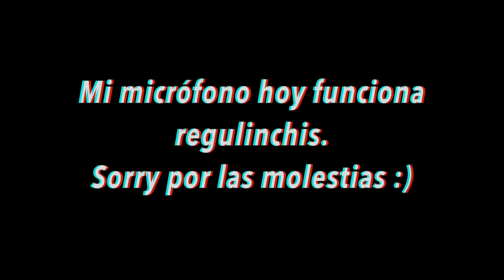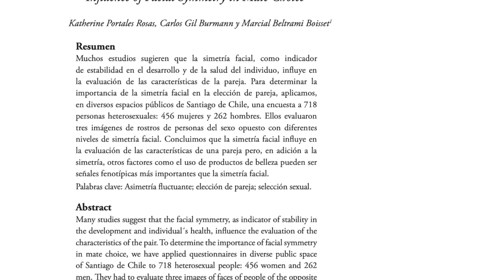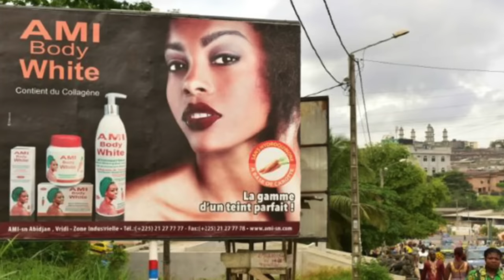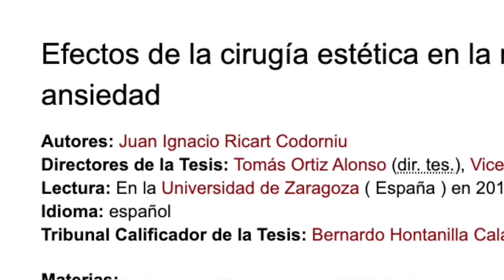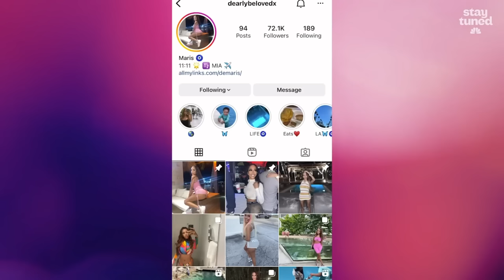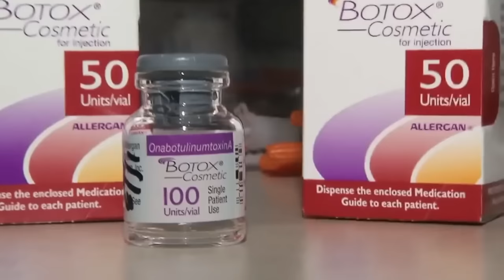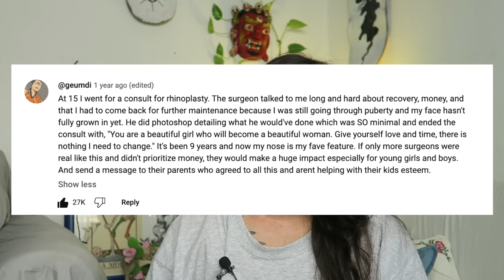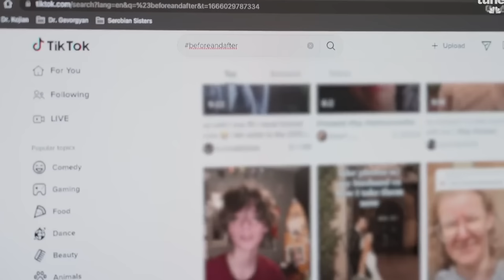NUNCA SEREMOS GUAPOS: LA TRAMPA de LA CIRUGÍA ESTÉTICA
Jiménez Cagua, Álvaro A., Vélez Macías, M. A., Sánchez Saltos, J. A., & Alcívar Macías, F. V. (2021). Consecuencias y riesgos de pacientes sometidos a varios tipos de cirugía plástica. RECIMUNDO, 5(1), 57-70.
recimundo/5.(1).enero.2021.57-70

‘’De forma et virtute’’
Una aproximación al concepto de belleza en la doncella medieval del siglo XII por Constanza Rojas Zavala.
-Revista electrónica Historias del Orbis Terrarum.

‘’Influencia de la simetría facial en la elección de pareja’’ por Katherine Portales Rosas, Carlos Gil Burmann y Marcial Beltrami Boisset

La moralidad de la cirugía con fines estéticos de acuerdo con la bioética principialista: Por Giselle Crosara Lettieri

Hola!!🙃 Soy Klau aka Maritere y además de dar la chapa aquí, soy artista del tatu (aunque estudié Periodismo).
La verdad es que no soy gurú de nada, sólo una persona buscando respuestas, esas que quizá alcanzaré con vuestra ayuda.